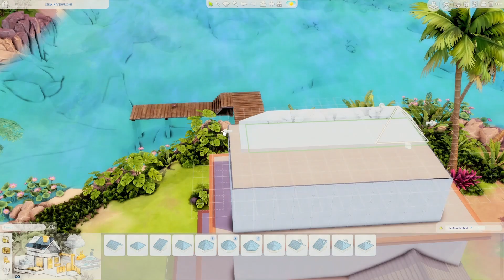2 Unit "For Rent" Rental House! 😍 | Speed-build | The Sims 4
༺♡ Hello Kiwis! This build is probably one of my favorite builds thus far, I just really love this style! Not to mention the new Sims 4 For Rent pack has amazing build/buy items! ♡༻

⋆｡ﾟ☁︎｡⋆｡ ﾟ☾ ﾟ｡⋆ ⋆｡ﾟ☁︎｡⋆｡ ﾟ☾ ﾟ｡⋆ ⋆｡ﾟ☁︎｡⋆｡ ﾟ☾ ﾟ｡⋆

𓏲 ࣪₊♡𓂃 The music in this video does not belong to me, I do not claim any ownership to the songs!! The following creators own these songs: 𓂃♡₊ 𓏲 ࣪

Intro and outro song: Moow - Honey
Background music: Stream Cafe - boba date, sunflower, ocean railway, honey lemon tea, matcha mochi, macarons for two, afternoon nap, hot air balloon & grandma’s house